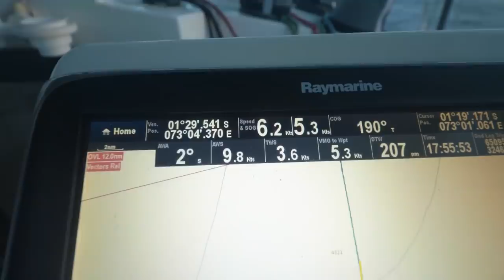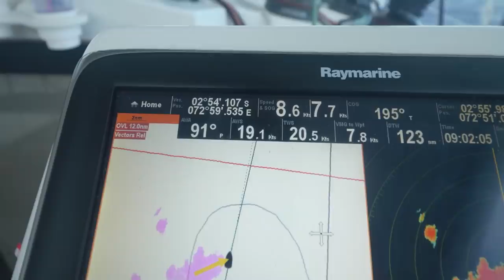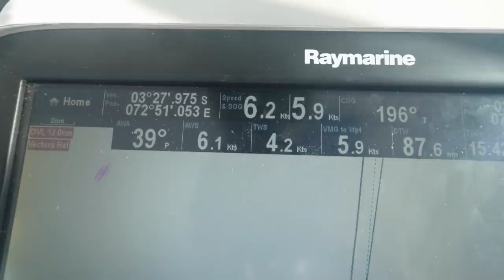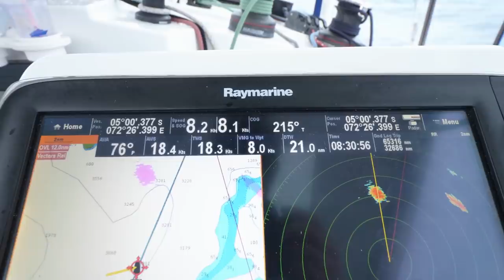Let's Sail To The REMOTE ARCHIPELAGO Of Chagos! - Ep. 137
Way in the middle of the Indian Ocean, there's a tiny group of islands known as Chagos.  The only way to get there is by boat but fortunately, we've got Starry Horizons!

This was a fairly quick passage down from the Maldives, but it required us to sail through the doldrums.  That meant light winds mixed with big squalls and bumpy seas.  Not our favorite conditions, but our reward was an exotic paradise!

(Footage from May 2019)